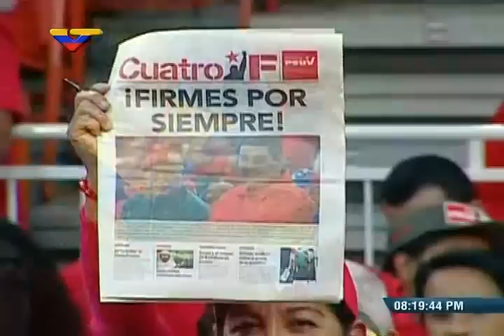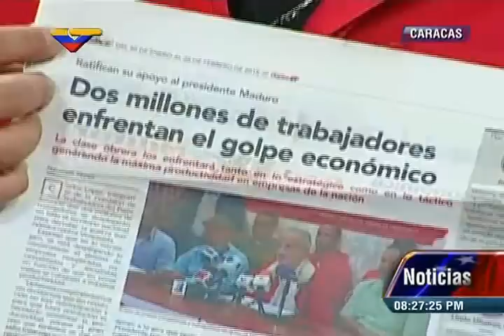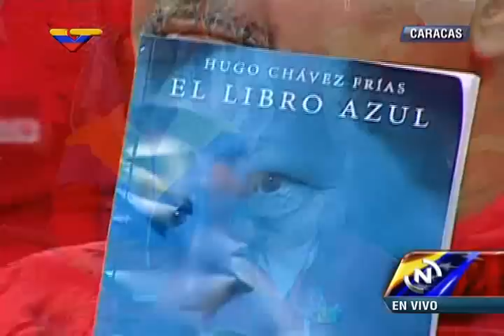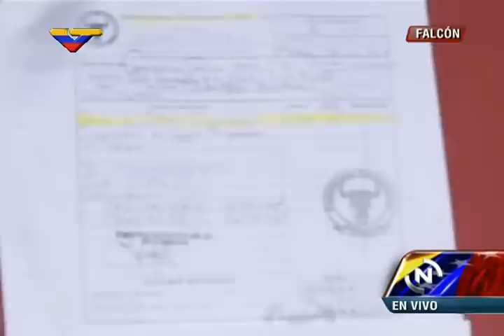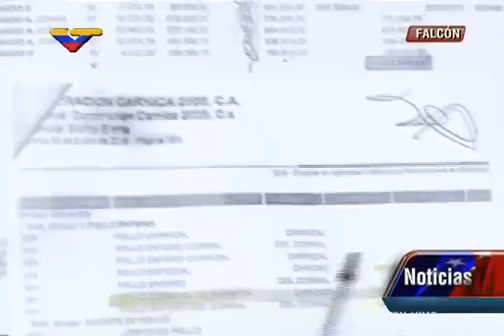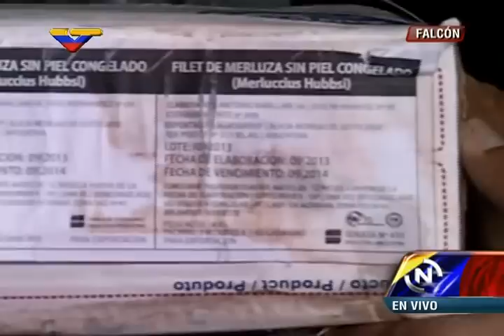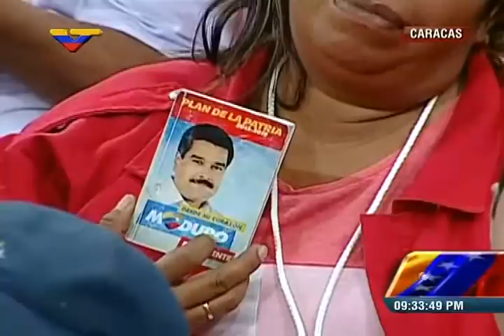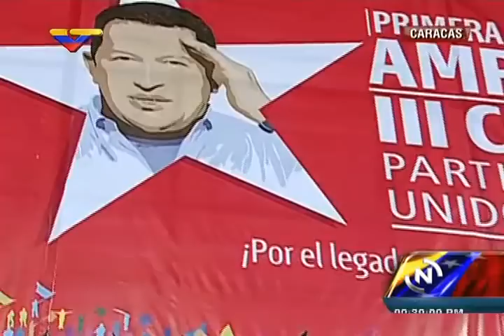Presidente Nicolás Maduro, acto completo en el Poliedro con el PSUV, 2 de febrero 2015